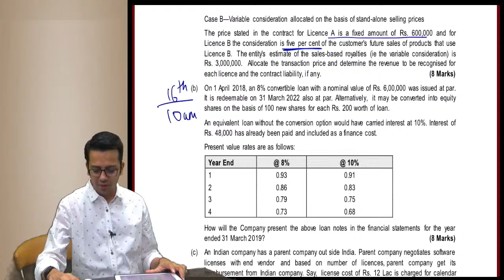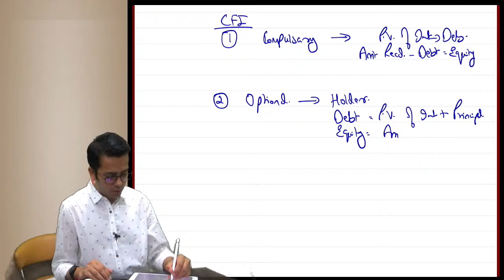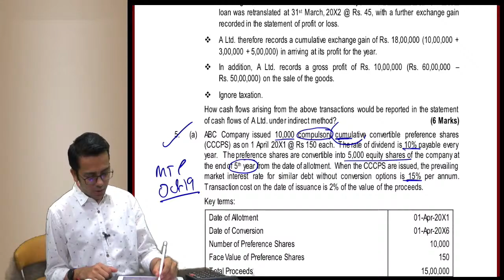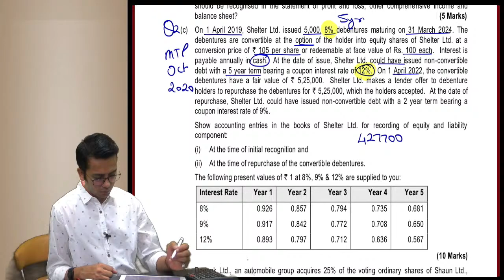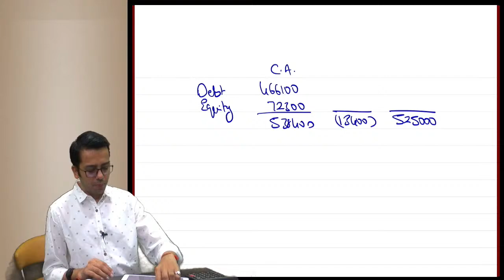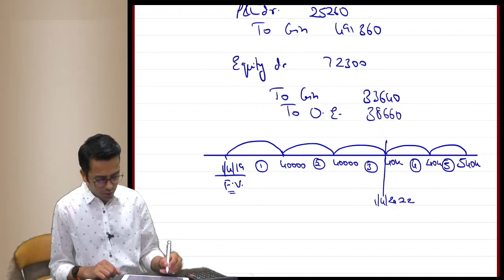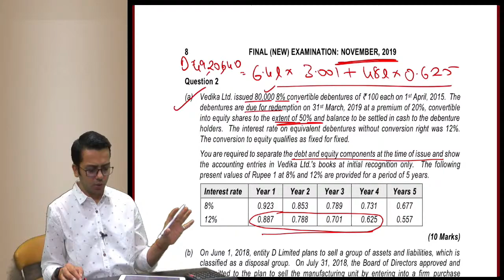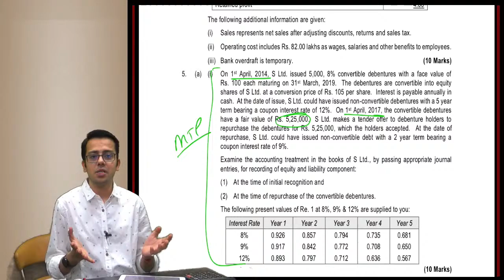Ind AS 32 and Ind AS 109 | All RTP, MTP, Past Exam Questiuons till Date Part 2 | Sumit Sarda